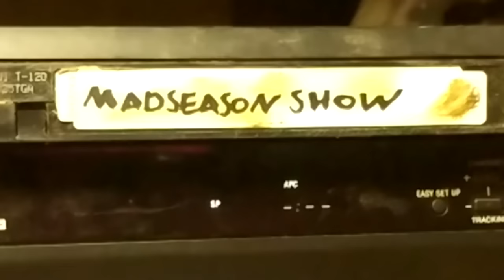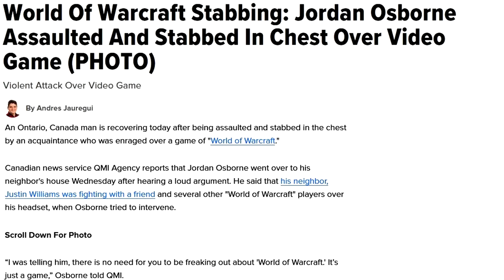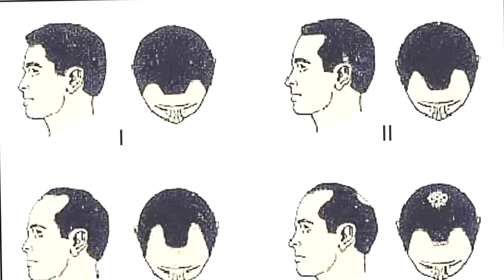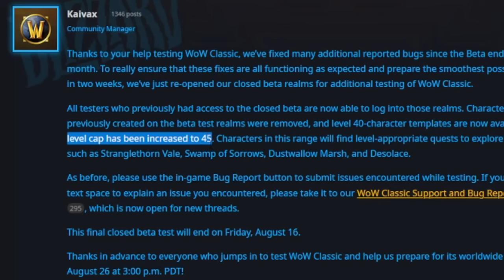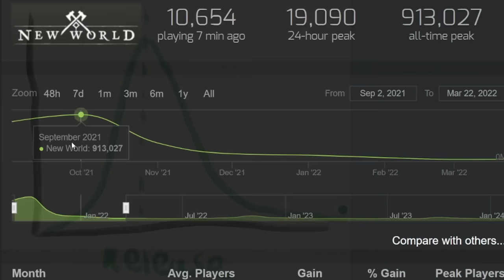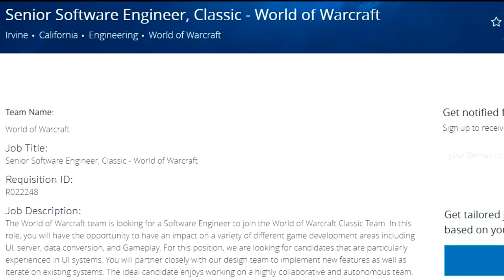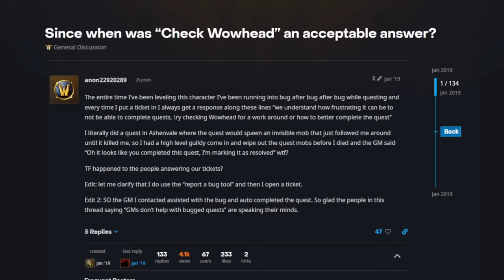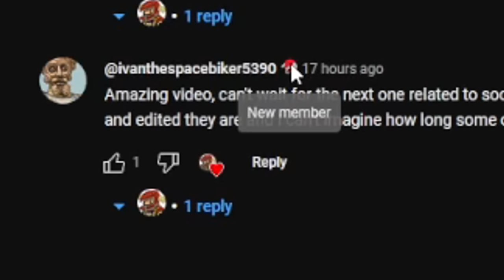Mad Season of Discovery(A Review)